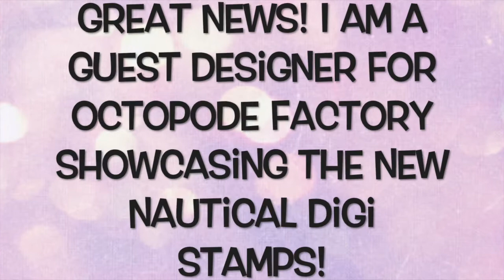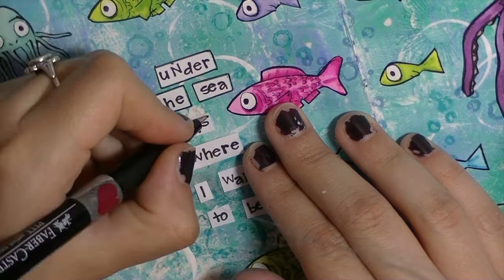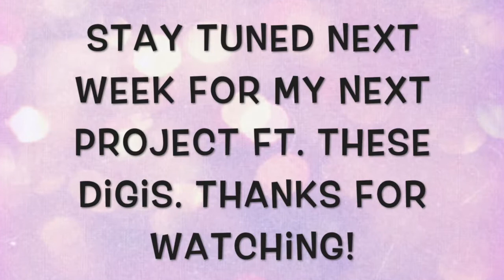Octopode Factory Guest Designer Ft. Nautical Digital Stamps Project #2!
Hello Lovelies! Today is the reveal of my second project for The Octopode Factory. I decided to use all her awesome animal digis to create and under the water scene. Hope you all like it!

Digis used:

Nautical Anchor & Starfish

The lovely Lily Chilvers who is the designer of one of my favorite stamp companies The Octopode Factory has asked me to be a guest designer for her new summer nautical digital stamps! I was over the moon and so honored to have been asked because i absolutely love her drawing style and digis. So I wanted to do something special, and have come up with 3 different projects for the month of July 2014. A new video and blog post will be posted every Tuesday. I hope you like it and that you will join me every week for a new project!

Come say Hi in my Facebook group!! Just search Serena Bee Creative